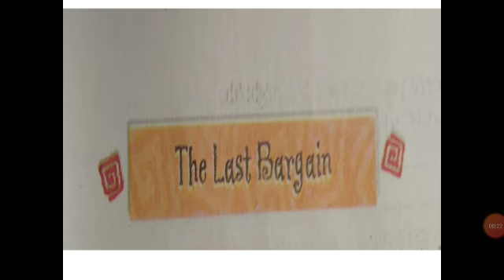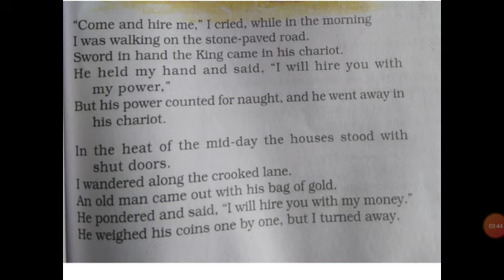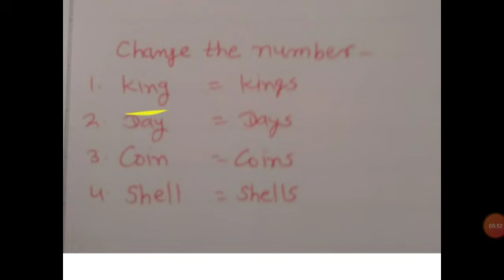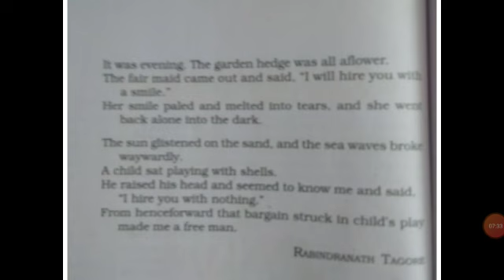class 8th,English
Video from Sangeeta Joshi